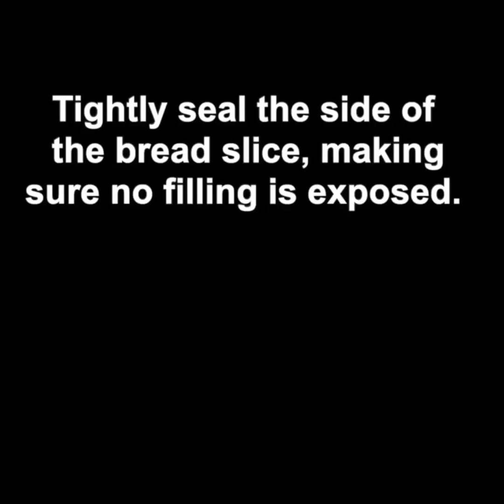How To Make Chicken Bread mayo Patties😋 | Mayo Chicken Bread Balls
How To Make Chicken Bread Cheese Patties😋 | Mayo Chicken 🍞 Balls| @shazfaryal74
your querey...